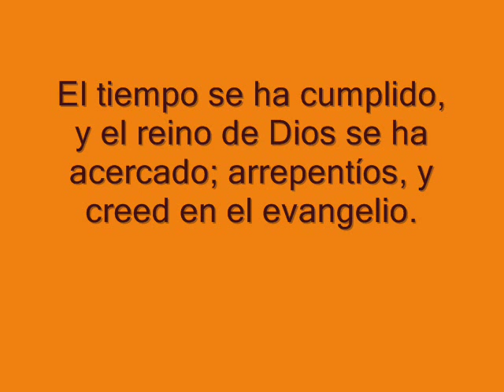DIA 1 DE MISAEL ARGENAL EN IGLESIA ROCA DE SALVACION DE ISLIP